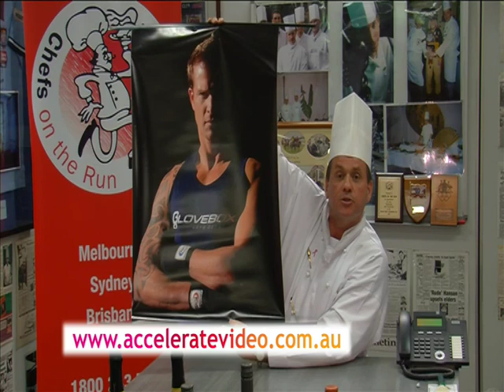Chefs on the Run Promote Glove Box Sports Wear